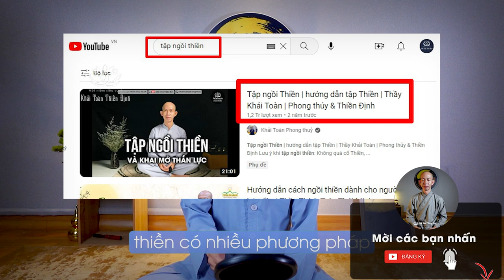Vấn đáp tập ngồi Thiền cho người mới | Khải Toàn Thiền Định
Thiền là một quá trình không phải kết quả sau vài buổi, thiền là thần dược trị cái tâm vọng niệm, suy nghĩ lung tung
thiền là một quá trình, không phải kết quả sau vài buổi, hãy cứ hành thiền, tự dưng sau một thời gian sẽ có công phu, ví như việc ta học bài, bài càng khó nhớ ta phải có mẹo và học thật nhiều

Thầy Khải Toàn - Phong thủy & Thiền định